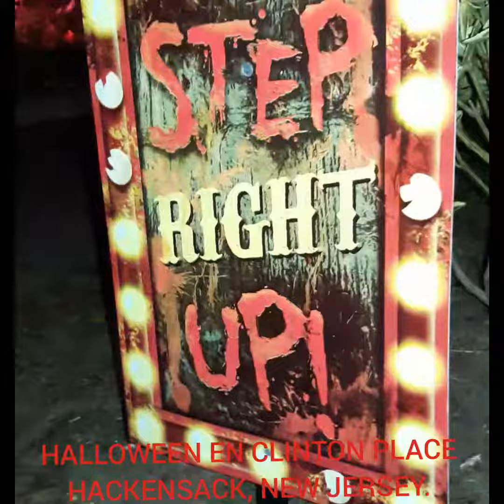HALLOWEEN EN CLINTON PLACE.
HACKENSACK NEW JERSEY.